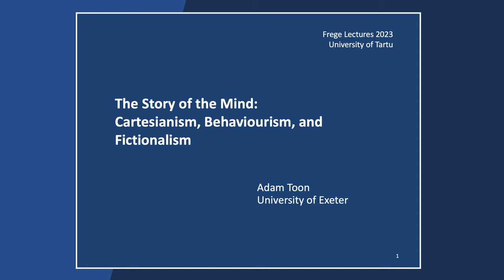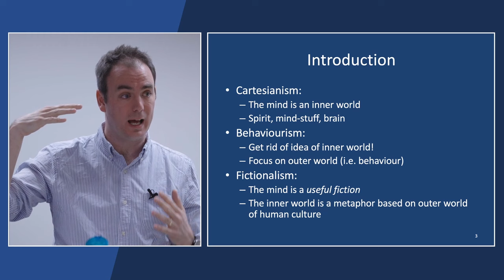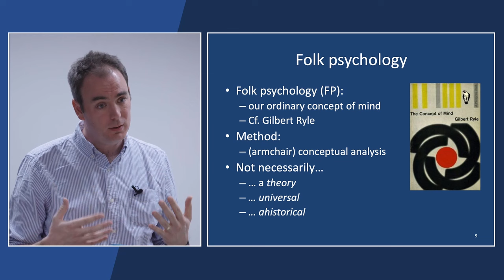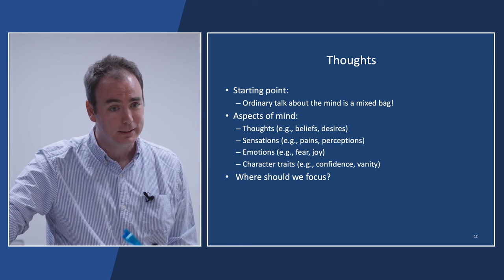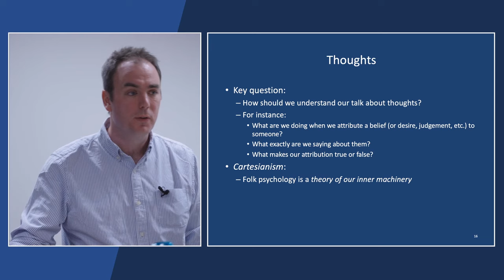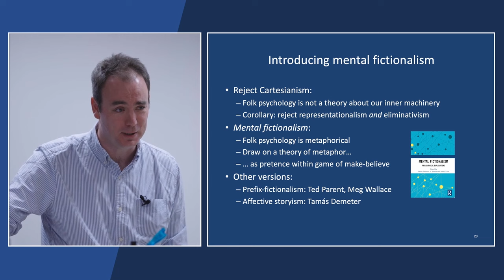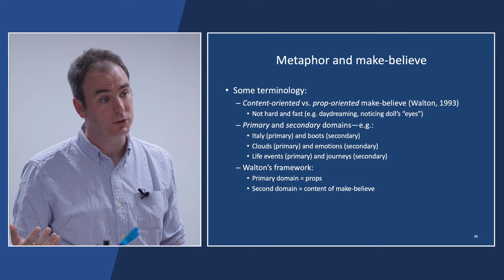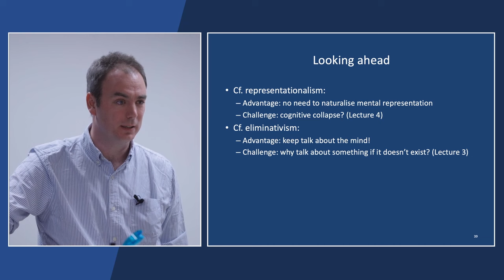The Story of the Mind - Cartesianism (2023)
Adam Toon gives the first lecture in a series of six on the nature of the mind called "The Story of the Mind: Cartesianism, Behaviourism and Fictionalism". These lectures were part of the 2023 Gottlob Frege lectures in theoretical philosophy given at the University of Tartu in December of 2023.

We often talk about the mind as an inner world. Cartesianism takes such talk seriously. Once, our inner world was taken to be a strange, immaterial substance. Today, we are told it will be found in the brain. Over the years, some have tried to do without this inner world, most notably behaviourists. But their efforts have largely been in vain. These lectures propose a new approach to the mind, known as mental fictionalism. According to this approach, our concept of mind is a metaphorical one: we project the “outer world” of human culture, especially language, onto the “inner world” of the mind. This inner world is a useful fiction: it does not exist—and yet we cannot avoid talking about it. The lectures introduce this idea and explore its implications for key questions concerning the origins, boundaries, and history of the mind. The lectures are based on Adam Toon’s recent book "Mind as Metaphor: A Defence of Mental Fictionalism" (Oxford University Press, 2023).

Adam Toon is an Associate Professor at the University of Exeter and Deputy Director of Egenis, the Centre for the Study of Life Sciences. He studied at King’s College, Cambridge and the London School of Economics. After his PhD, he was a Postdoctoral Fellow at the University of Bielefeld and holder of a Marie Curie Intra-European Fellowship. He works in philosophy of science and philosophy of mind and is also interested in the sociology of scientific knowledge. He is the author of "Mind as Metaphor: A Defence of Mental Fictionalism" (Oxford University Press, 2023) and "Models as Make-Believe: Imagination, Fiction and Scientific Representation" (Palgrave Macmillan, 2012). He is also co-editor (with Tamás Demeter and Ted Parent) of "Mental Fictionalism: Philosophical Explorations" (Routledge, 2022).

00:00 Intro
01:53 Talk
1:04:49 Q&A